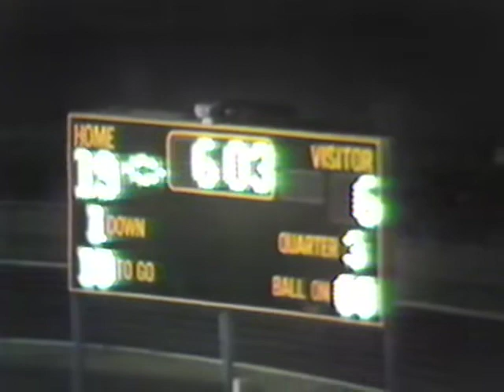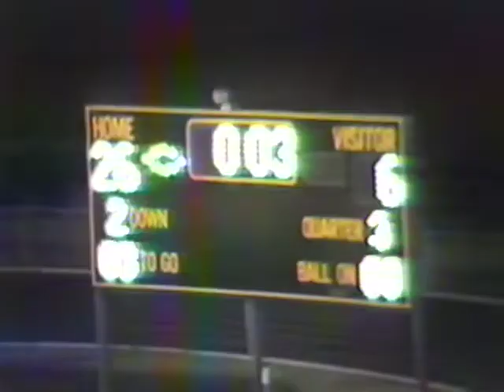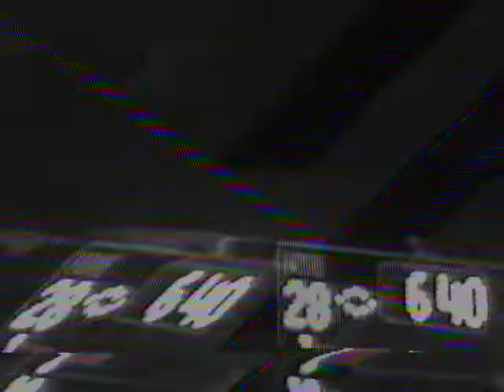1988 E E vs Los Fresnos